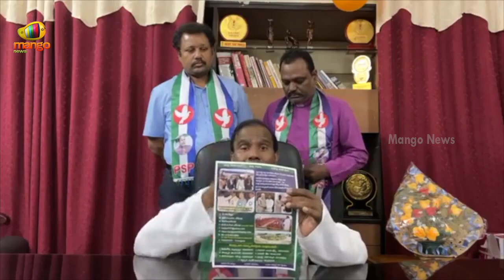KA Paul Says He Will Make Munugode Like America | Rajgopal | Telangana Politics | Mango News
KA Paul Says He Will Make Munugode Like America.